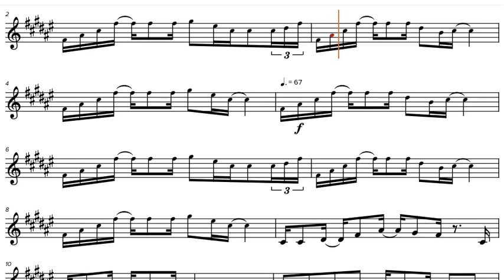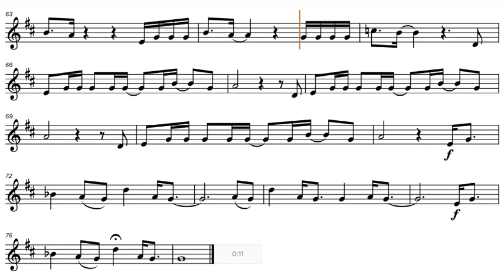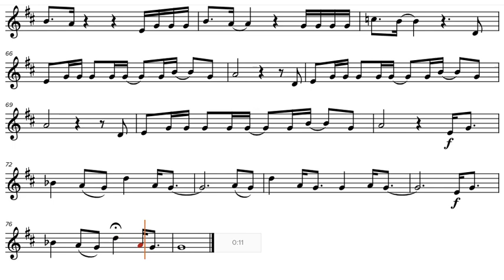Lion King, "I Just Can't Wait To Be King", C-Instrument Sheet Music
Lion King, "I Just Can't Wait To Be King", sheet music, play along / backtrack / partitura for C-Instruments [Oboe, Flute, Violin, etc.]